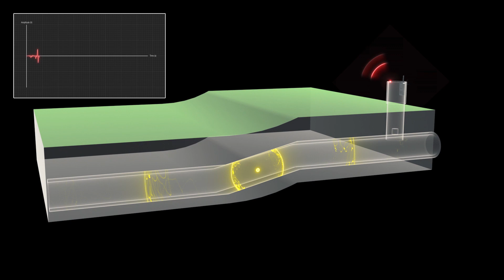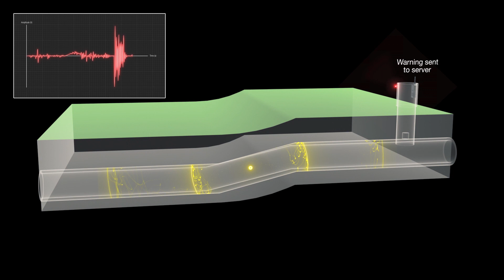Listening to Infrastructure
The infrastructure that supports our modern way of life is vulnerable to movements in the ground beneath our feet. The Listening to Infrastructure project is developing new ways to make our buildings, transport and energy networks more resilient.
By listening to the noise generated as soil moves, we are able to detect problems and provide early warning of a possible infrastructure failure.